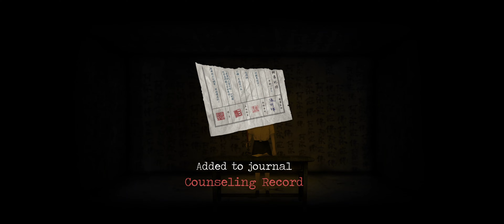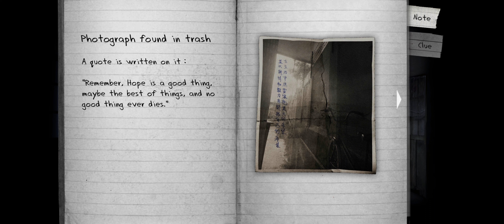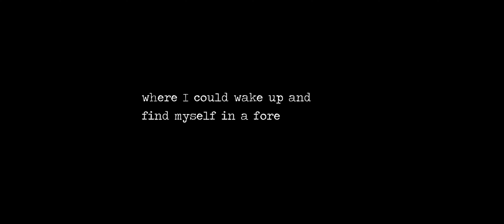Detention Android Game Walkthrough (PART 6)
new place discovered ✨️